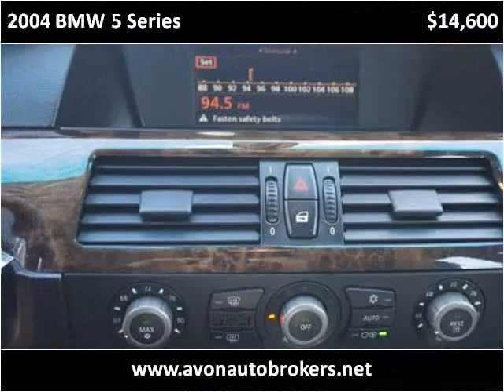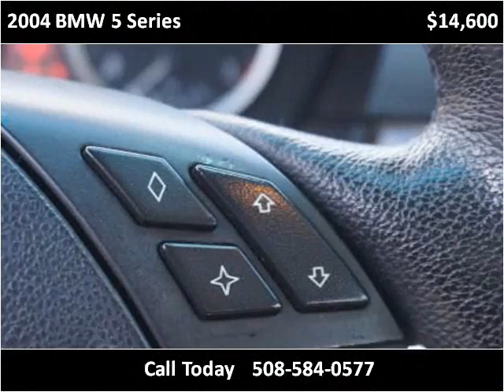2004 BMW 5 Series Used Cars Avon MA